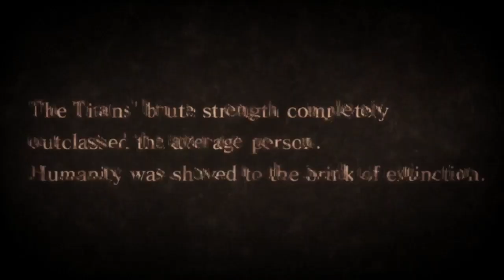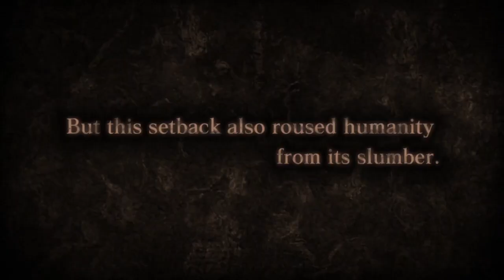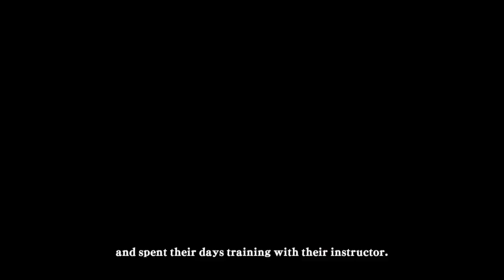Best Friends Play Attack on Titan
Thanks to truongasm for helping with the intro.